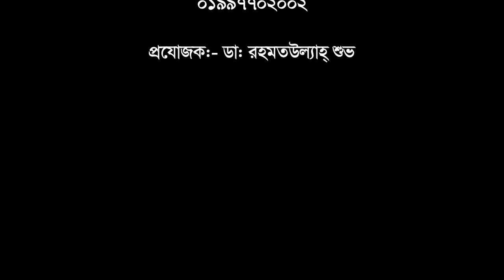আথ্রাইটিস রোগী বছরের পর বছর সুস্থ আছেন যে চিকিৎসায় || Arthritis || Pain Treatment || Rehabilitation